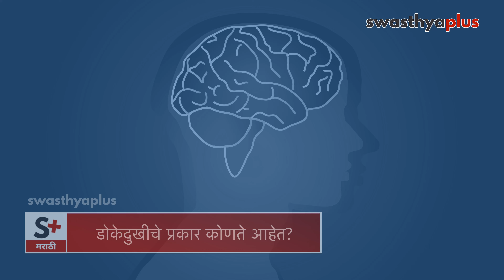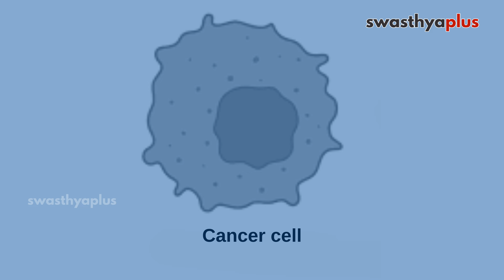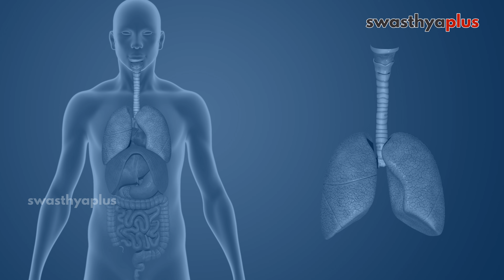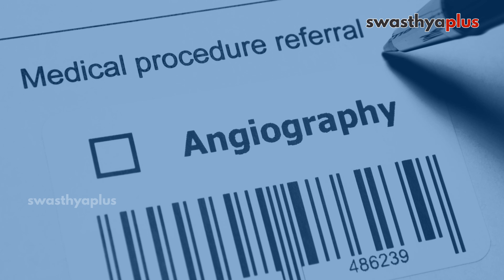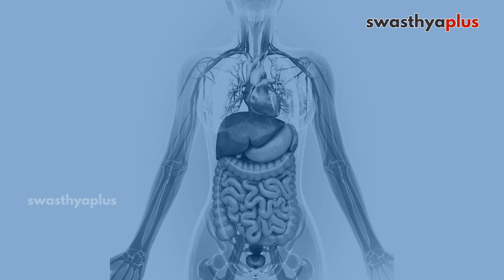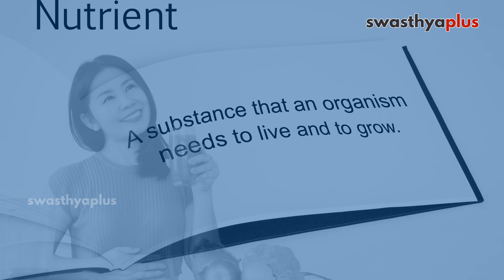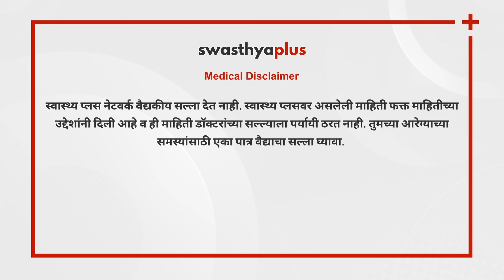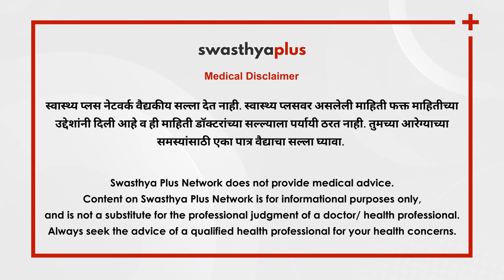डोकेदुखी: प्रकार, कारणे, उपचार | Headaches: Types & Treatment, in Marathi | Dr Yatin C Sagvekar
डोकेदुखी, डोक्यात किंवा कपाळाच्या आसपास वेदना होतात. याची तीव्रता आणि कालावधी वेगवेगळ्या प्रकारांत असू शकते. या व्हिडिओमध्ये डॉ. यतीन सगवेकर वेगवेगळ्या प्रकारच्या डोकेदुखी, त्यांच्या कारणे, लक्षणे, आणि उपचार पर्याय याबद्दल स्पष्ट करतात.

या व्हिडिओमध्य,

डोकेदुखीचे प्रकार कोणते आहेत? (0:00)
प्रकारांनुसार, डोकेदुखीची लक्षणे कोणती आहेत? (1:19)
या प्रकारच्या डोकेदुखीची कारणे काय आहेत? (3:49)
डोकेदुखीचे प्रमुख ट्रिगर काय आहेत? (6:53)
तुम्ही चाचण्यांसह प्रकार कसे वेगळे करता आणि कोणत्या चाचण्या केल्या जातात? (11:43)
डोकेदुखीची काही गुंतागुंत आहे का? (15:34)
वेगवेगळ्या प्रकारच्या डोकेदुखीसाठी कोणते उपचार आहेत? (18:19)
मी माझी डोकेदुखी नैसर्गिकरित्या कशी बरी करू शकतो आणि आपण ते कसे टाळू शकतो? (24:47)

Headache is a painful sensation in any part of the head ranging from sharp to dull. Headache can be caused by a variety of factors, including stress, migraines, insomnia, and eating disorders. What are the types of Headaches? How to get relief from Headache? Let's know more from Dr Yatin C Sagvekar, a Neurologist.

What are the types of Headaches? in Marathi (0:00)
Symptoms of Headaches, in Marathi (1:19)
Causes of Headaches, in Marathi (3:49)
Risk Factors of Headaches, in Marathi (6:53)
Diagnosis of Headaches, in Marathi (11:43)
Complications of Headaches, in Marathi (15:34)
Treatment of Headaches, in Marathi (18:19)
Prevention of Headaches, in Marathi (24:47)